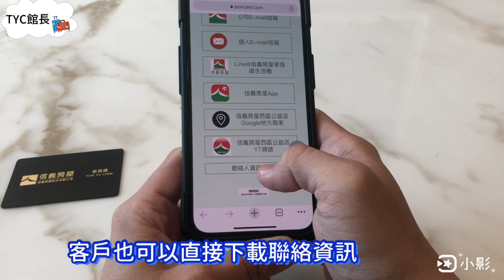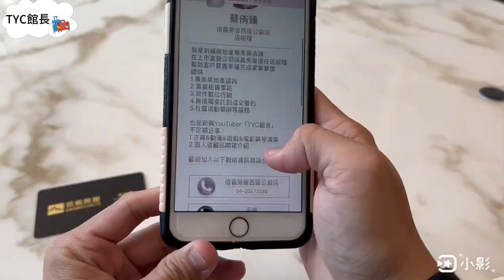如何使用碰卡？推薦你ㄧ定要用的超時尚電子商務名片/5分鐘開箱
如果你是做業務的這支影片沒看會後悔😱
讓你可以更快交到更多朋友&客戶的工具
廢話不多說，花5分鐘看完影片就對了！
👉It’s PONCARD碰卡👈
點擊以上連結觀看⬆️⬆️⬆️
感謝你ㄧ直以來的鼓勵支持🙏

碰卡5大功能⬇️
採用NFC近距離無線通訊技術

1.重複使用超過10萬次，不用擔心客戶把名片丟掉且還沒辦法加到Line
2.碰一下就可以讓客戶快速加入我的Line、IG、FB或YT等所有資訊
3.碰一下就可以展示商品或是我的官網，且客戶不用下載App
4.名片客製化而且很好看
5.可以自動幫我記錄我所有看過的名片，連看過我名片的人都可以ㄧ起記錄下來

這是一張可以讓每個人與世界做連結的碰卡